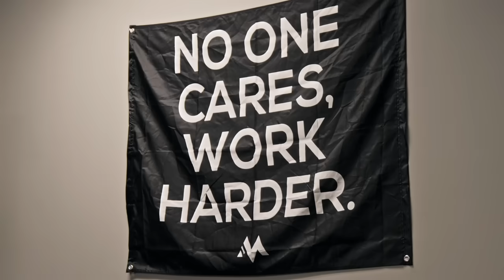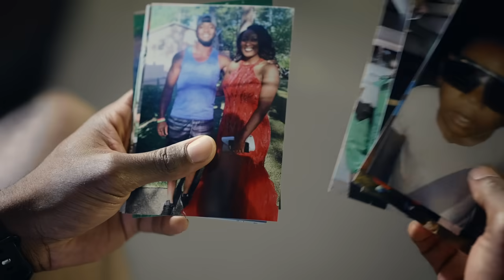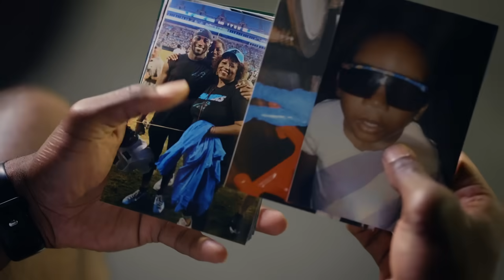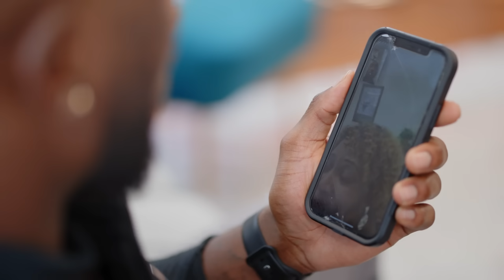Humans of HOKA: James Bradberry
"Confidence is how you carry yourself. No matter how much doubt you got.” - James Bradberry

NFL draft day is a day full of nervousness and tension. For James Bradberry, his mom suggested that he alleviate his anxiousness by engaging in household duties. It was then that James received a phone call that immediately changed his life and started his new beginning. Raised in a single parent household along with the guidance of his grandmother through now as a seasoned 8th year NFL player; James hopes you can find joy and inspiration from his story.

Directed and produced by ODYSY Media.